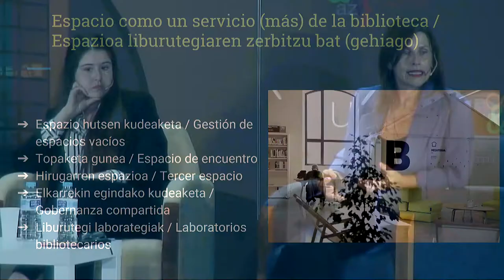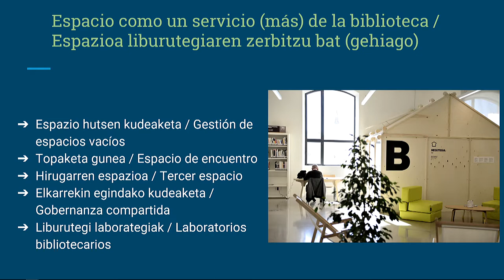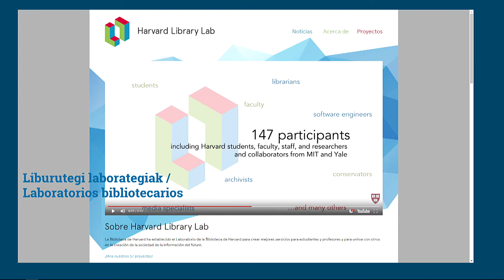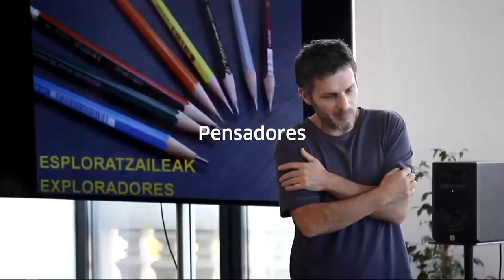Celebración 25.º aniversario de la Biblioteca de la UPNA: diálogo "Arquitectura y conocimiento"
Mesa redonda titulada “Arquitectura y conocimiento”, celebrada el miércoles 9 de octubre de 2019 en la Biblioteca de la UPNA, con motivo del 25.º aniversario de la puesta en marcha de este servicio (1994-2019). Intervienen Javier Sáenz Guerra (arquitecto e hijo de Francisco Javier Sáenz de Oiza, arquitecto creador del edificio de la Biblioteca), Carmen Echeverría Arambillet (directora de la Biblioteca de la UPNA), Arantza Mariskal Balerdi (responsable de la Mediateca de Tabakalera en San Sebastián), Ángel García-Sanz Marcotegui (catedrático de Historia Contemporánea e investigador del instituto I-Communitas de la UPNA) y Garazi Aizkorbe Escriche (graduada en Derecho por la UPNA). Modera la charla Joaquín Sevilla Moróder (director del Área de Cultura y Divulgación del Vicerrectorado de Proyección Universitaria, Cultura y Divulgación de la UPNA).